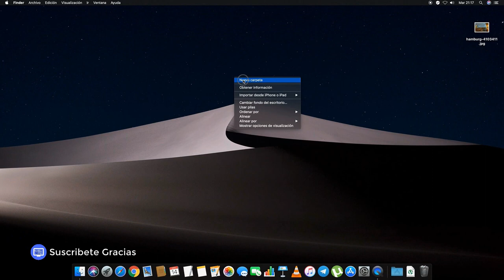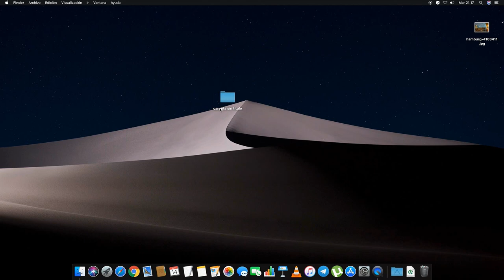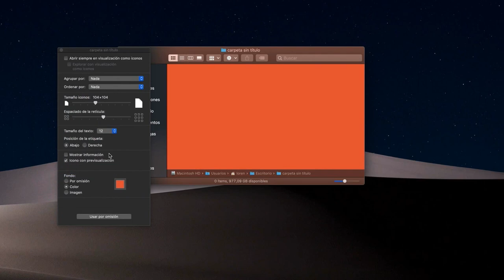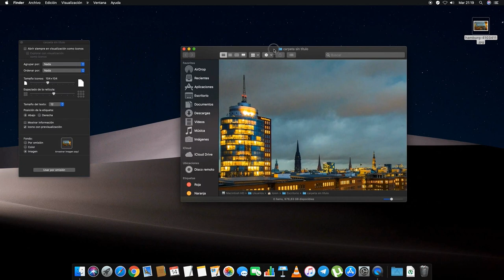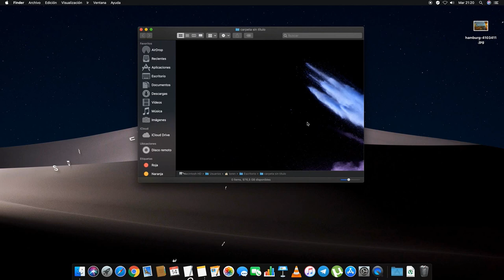COMO PERSONALIZAR el FONDO de las VENTANAS en MAC✅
Para quitarnos del color de las ventanas que macOs nos tiene acostumbrados, hay una forma muy sencilla de hacerlo. De tal forma que bien podemos poner un color de fondo, o bien una imagen personalizada